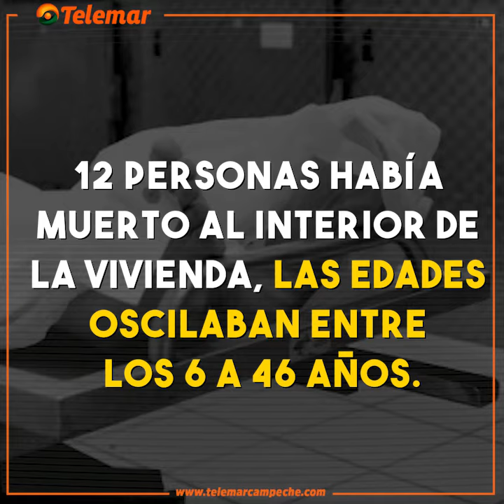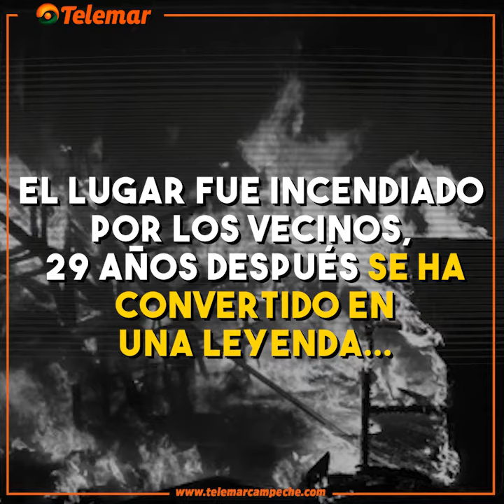SABÍAS QUE, EN 1990, 13 PERSONAS DE UNA SECTA MURIERON, AL INTENTAR VER A DIOS⁉ 😱 ☠